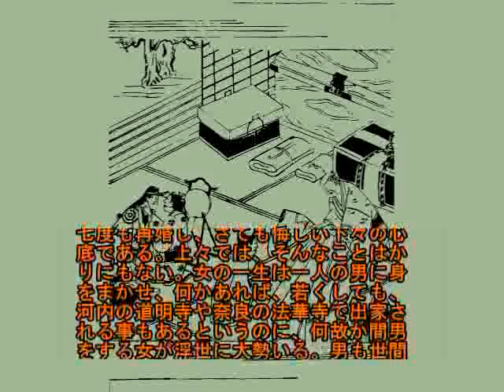好色五人女・情けを入れし樽屋４（字幕付）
好色五人女・情けを入れし樽屋物語・こけらは胸の焼付け新世帯（現代語字幕）